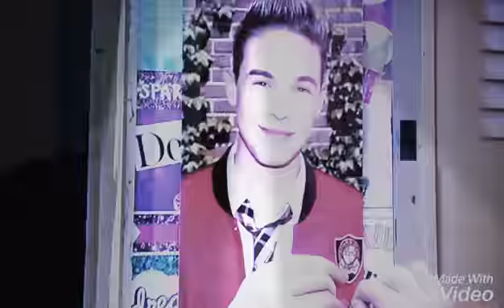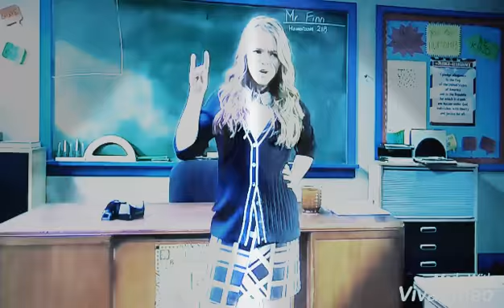Freddy x summer